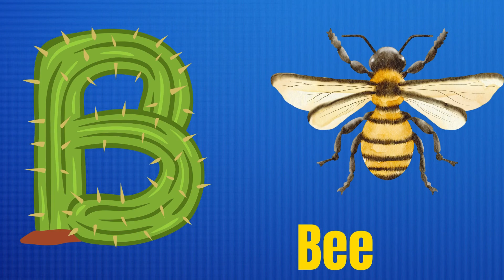ABC Phonics Song | Alphabet letter sounds | ABC learning for toddlers | Education ABC Nursery Rhymes